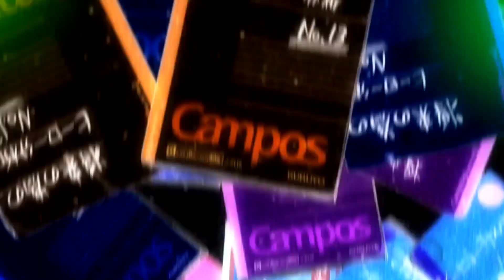Hymne My Hero Academia - The day 1 Op | Animal Crossing : New horizons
J'ai fais le première Opening de My Hero Academia sur Animal crossing new horizons !